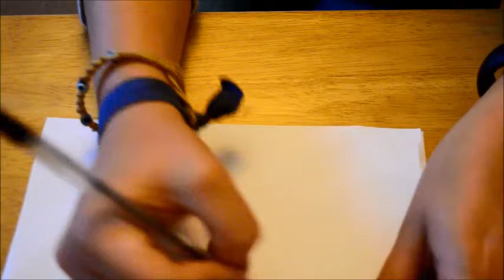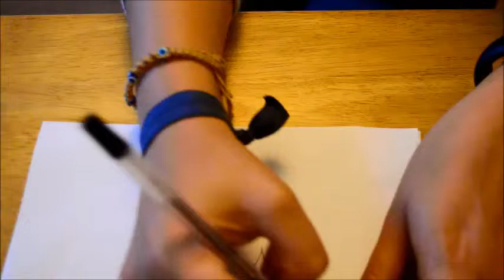Writing with Biro pen only ASMR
ASMR Pick N Mix Video
Doodling with a biro pen on paper.